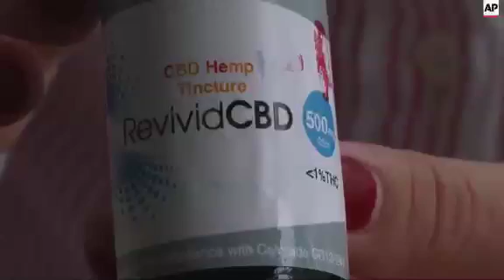A campaign calling for a relaxation of drug laws in Brazil launched in Rio de Janeiro on Wednesday,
Rio de Janeiro - 22 April 2015
1. Margarete Brito's daughters Sofia (left) and Mia (right) playing, Sofia suffers from epilepsy and takes Cannabidiol, a medicine derived from cannabis
2. Tilt up from Margarete holding Sofia's hand to Sofia opening her eyes ++AUDIO AS INCOMING++
3. Close of Margarete holding Sofia's hands
4. Margarete adjusting Sofia's position in wheelchair
5. Close of Cannabidiol bottle
6. Margarete using pipette to give Cannabidiol to Sofia
7. SOUNDBITE (Portuguese) Margarete Brito, mother with epileptic daughter and Director of the Brazilian Association for Patients who use Medical Marijuana:
"(Drug) Prohibition gave birth to trafficking (of drugs) by patients (who use marijuana as a medicine). I am particularly in favour of the regulation of drugs in Brazil, in a broad sense, because that will benefit, mainly, the patients who need treatments for cancer, for pain. I don't think it's fair to leave those patients in the hands of the traffickers."
8. Top shot of debate by members of Global Commission on Drug Policy
9. Former President of Switzerland and chair of Global Commission on Drug Policy Ruth Dreifuss (second from left), Former President of Brazil Fernando Henrique Cardoso (centre) and other participants in debate
10. SOUNDBITE (Portuguese) Fernando Henrique Cardoso, Former President of Brazil and member of Global Commission on Drug Policy:
"Here in Brazil its true, without any hypocrisy, traffickers have free reign over drugs. The problem, as we have said here, is that the regulations are created by the traffickers, not by the state."
11. Businessman George Soros asking question
12. Cutaway of photographer
13. SOUNDBITE (English) Ethan Nadelman, Founder and Executive Director of Drug Policy Alliance:
"So removing marijuana from the criminal justice system is a huge piece, and doing that with marijuana opens up new ways of thinking about the other drugs, and creates a sense of momentum for other drug policy reform."
14. Various of cartoons created for campaign "From Prohibition, trafficking is born"
STORYLINE
A campaign calling for a relaxation of drug laws in Brazil launched in Rio de Janeiro on Wednesday, and was welcomed by users of medicinal marijuana in the country.
Six-year-old Sofia suffers from epilepsy and has a prescription for Cannabidiol, a medicine derived from the cannabis plant.
Sofia's mother, Margarete, believes that drug prohibition in Brazil has forced patients who need medicinal marijuana into the hands of drug traffickers.
Members of the Global Commission on Drug Policy met in Rio de Janeiro on Wednesday and also welcomed the idea of drug regulation being embraced by the state.
The commission said countries in Latin America are at very different stages of pursuing reforms, and while Uruguay has become the first nation to legalise marijuana, Brazil is absent from the international debate despite an increase in drug violence.
During the Global Commission on Drug Policy meeting, former Brazilian President Fernando Henrique Cardoso said it was true that in Brazil drug-traffickers have the monopoly on drugs.
"The regulations are created by the traffickers, not by the state," he said.
A campaign entitled "From prohibition, trafficking is born" has used cartoons created by Brazilian artists to encourage a debate about drug regulation and what prohibition in the country has led to.
The cartoons will be displayed in the streets and on buses in Rio de Janeiro in the coming months.